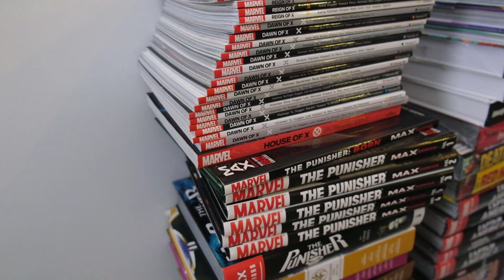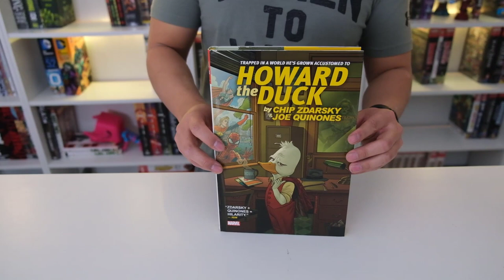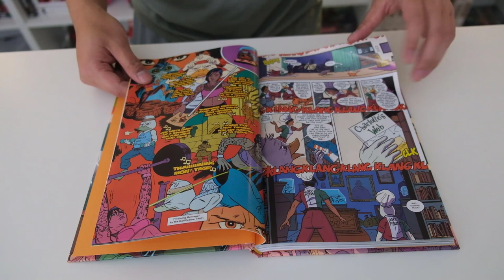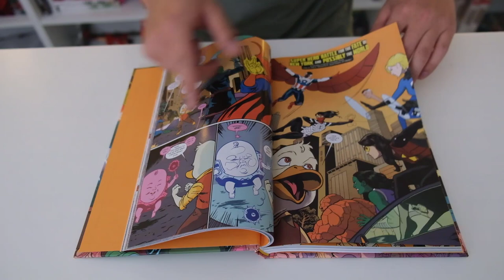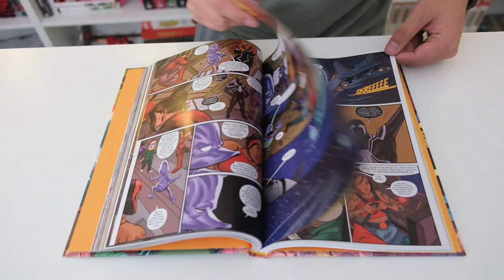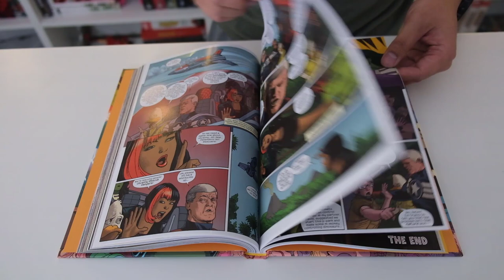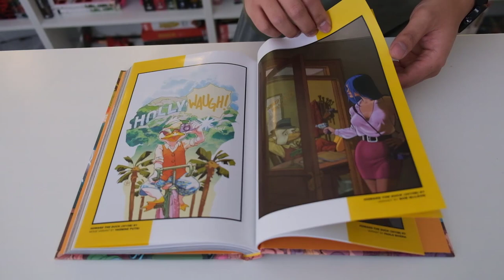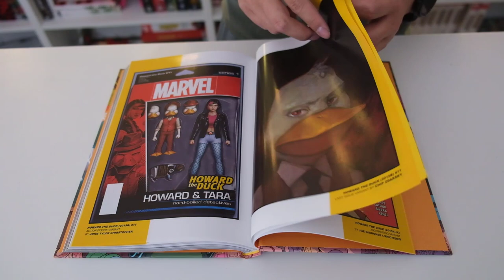Howard The Duck Omnibus First Look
Congrats to: The Big Boy for winning the $25 gc.
comment: David’s roasting HOF Captain America is just perfect. 😂